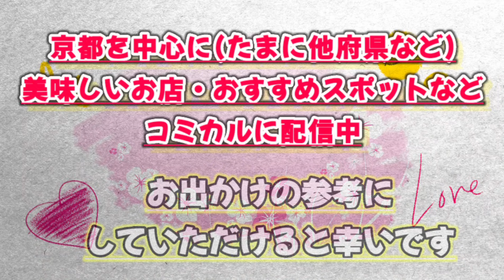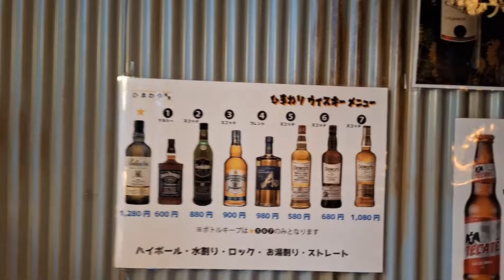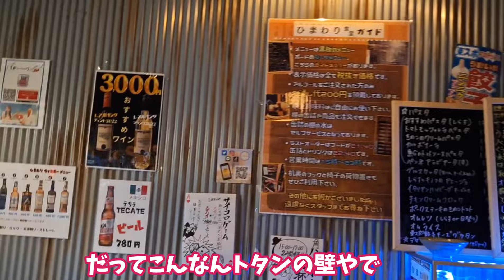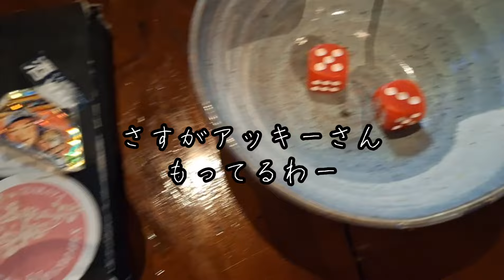京都【女ひとり飯】メニューが最強!!中も外も斬新すぎる昭和食堂!!有名美人タレント〇〇さんに出会う!!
W0Ap8nO2GcHz9mw9OX